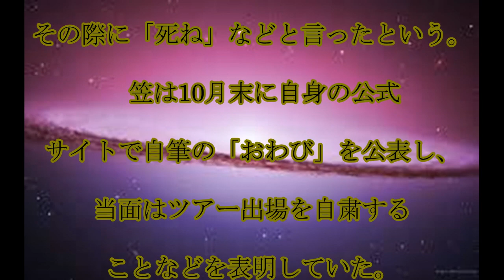笠りつ子,処分決定,暴言の,笠りつ子は,厳重注意,処分,日本女子プロゴルフ協会,話題,動画